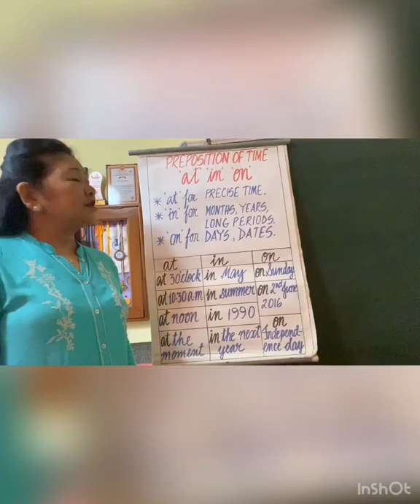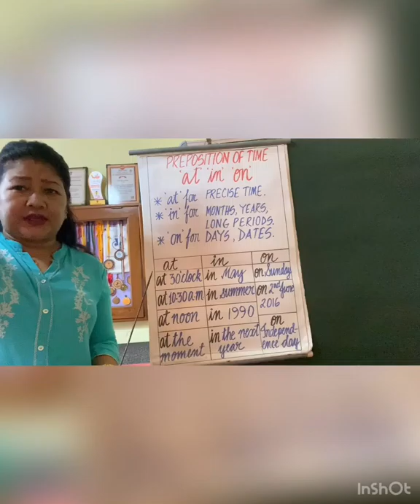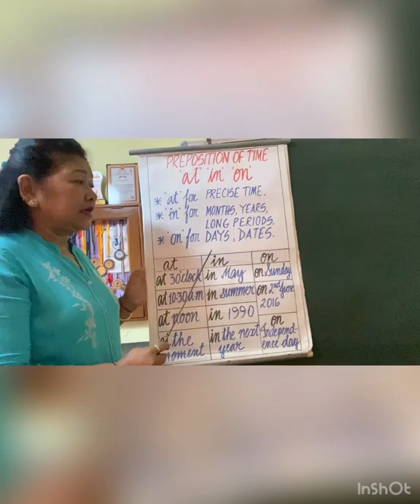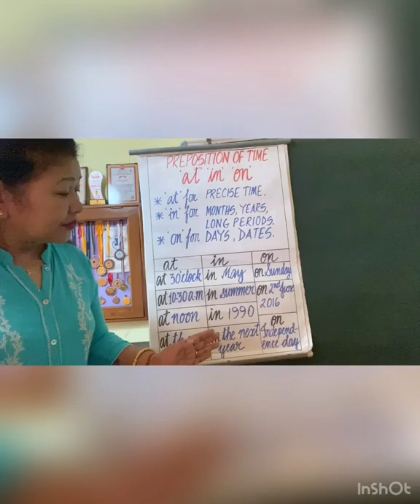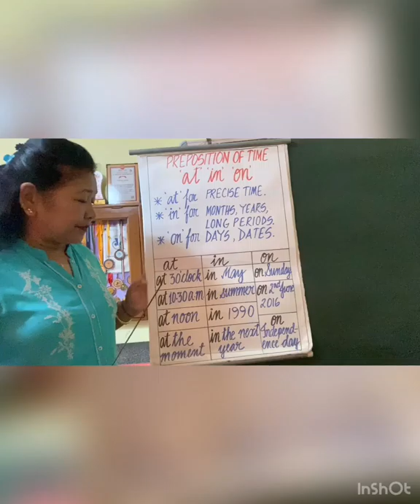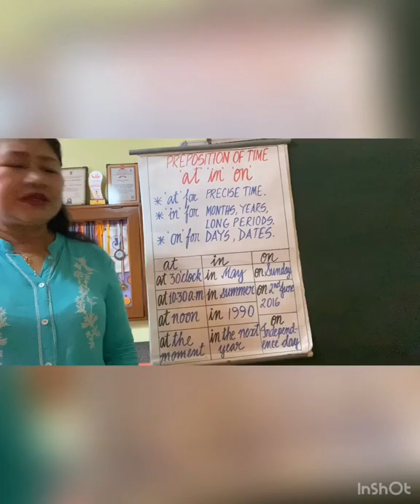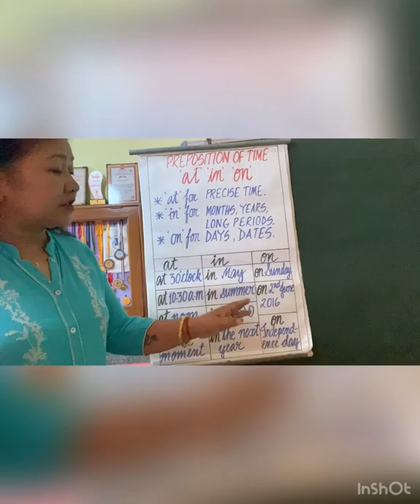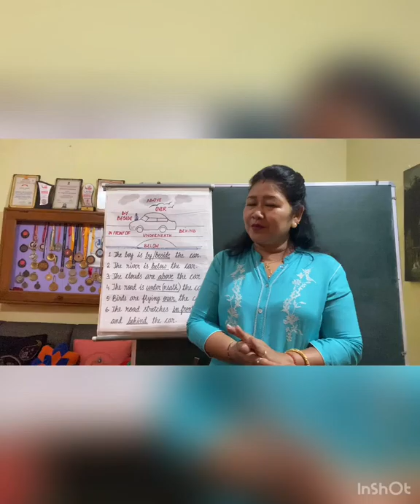PREPOSITION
Use of ON, IN, AT, OVER, ABOVE, BEHIND, BY, BESIDE.